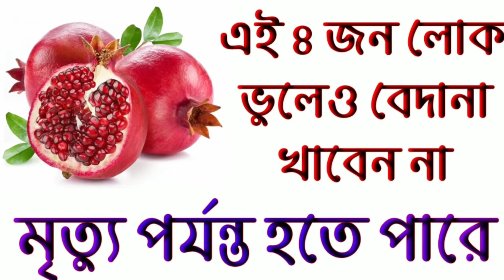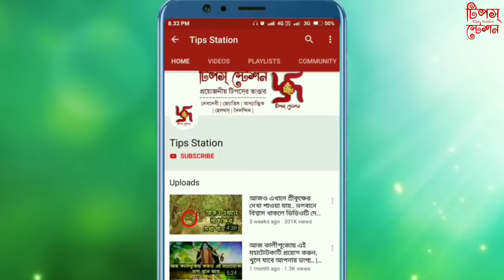এই চারজন লোকের ভুল করেও ডালিম বা বেদানা খাওয়া উচিত নয়, খেলে খুব ক্ষতি হয়ে যাবে..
ফুল হোক বা ফল, এগুলি প্রকৃতির দেওয়া মানুষের এক মূল্যবান উপহার। সারা বিশ্বে বিভিন্ন ধরণের ফল এবং সবজি পাওয়া যায়। এই ফল অধিকাংশ মানুষের জন্য স্বাস্থ্যকর। গাছের ফল যে নানা রোগকে দূরে রাখতে সাহায্য করে শুধু তাই নয়, দেহে শক্তি সরবরাহেও ফল অত্যন্ত উপকারী। সম্ভবত এই কারণেই ডাক্তাররা রোগীকে ফল খাওয়ানোর পরামর্শ দেন। আপনি যদি ফলের মধ্যে ডালিম বা বেদানা সম্পর্কে কথা বলেন, তবে এটি দেখতে যেমন লাল হয় তেমনি স্বাদেও সুস্বাদু। দৈনন্দিন দিনে অনেকেই প্রতিদিনের খাবারে ডালিম ফল এবং ডালিমের রস যোগ করেন। কিন্তু ডালিমের পুষ্টি থাকা সত্ত্বেও কিছু ক্ষেত্রে ডালিম মারাত্মকও হতে পারে। যদি এই চারজন ব্যক্তি ডালিম খান তা বিষ পানের সমতুল্য হবে। শুধু তাই নয়, ডালিম নিয়মিত খেলে এই সব মানুষের জীবনের ঝুঁকি দ্বিগুণ বাড়িয়ে তোলে। তাই কোন ৪ জন লোকের ডালিম খাওয়া একেবারেই উচিত নয় তা জানতে ভিডিওটি মনোযোগ সহকারে শেষপর্যন্ত দেখুন আর এমনই সব দুর্দান্ত ভিডিও টিপস নিয়মিত পেতে আমাদের চ্যানেলটি এখনই সাবস্ক্রাইব করুন ও পাশের বেল আইকনটিতে ক্লিক করুন।

Voice Credit - Poulami Bhattacharya

Background Music Credit - Touching Moment